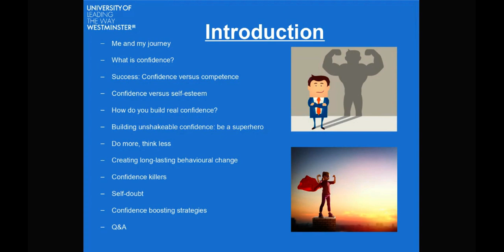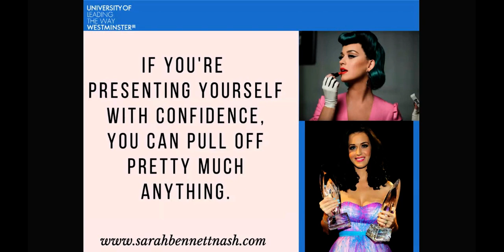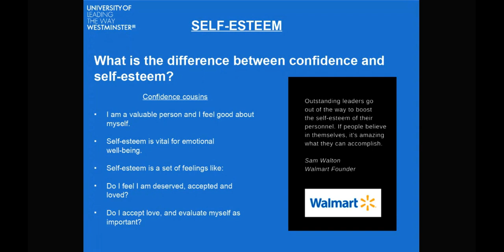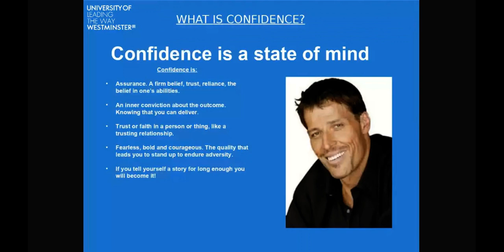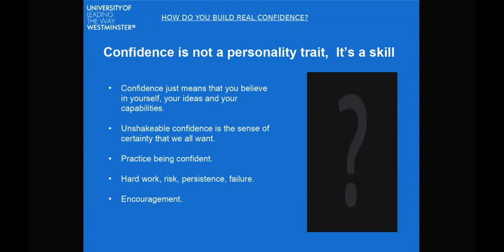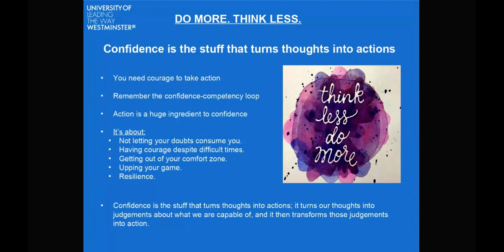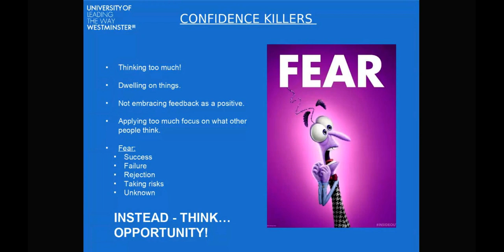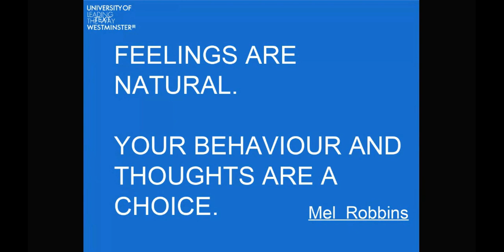What it Takes to Create Confidence and Self-esteem, 26/11/2020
This is a recording of the next online alumni speaker series event of 2020-21, ‘What It Takes to Create Confidence and Self-esteem’ on 26/11/2020.

Alumna Sarah Bennett-Nash provides practical advice and tips on having the confidence to go out and conquer your career and life goals.

Apologies for the abrupt start – some of the intro went missing! For more information on Sarah and the talk,

For more information on future events in the series,